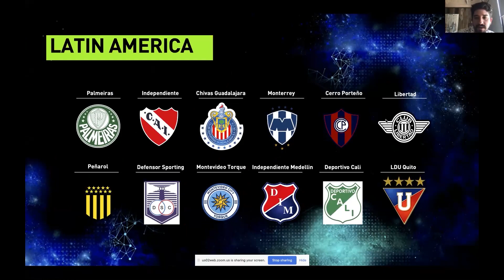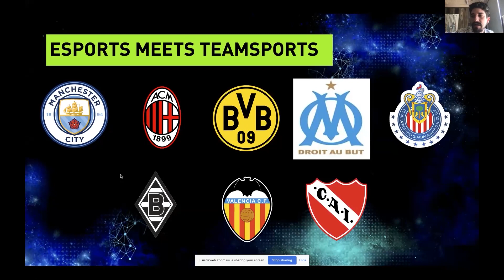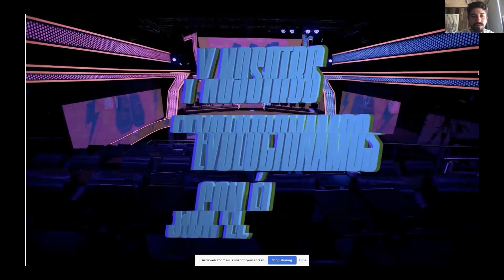E-Sports: Más que un juego (Ponente: Vicente Palomer - Brand Manager PUMA)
Esta es una plática que se llevo a cabo en el Hybrid Marketing & Innovation Summit de Business Republic el día 28 de octubre del 2021.